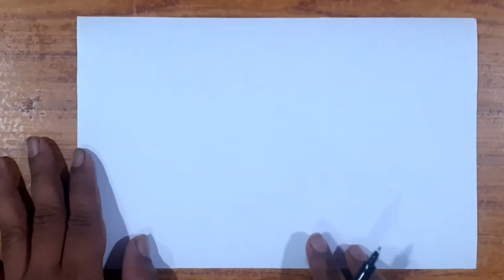Sparrow Bird Drawing करना सीखें बडी आसानी से || How To Draw Sparrow Bird Step By Step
Amine Maxwell